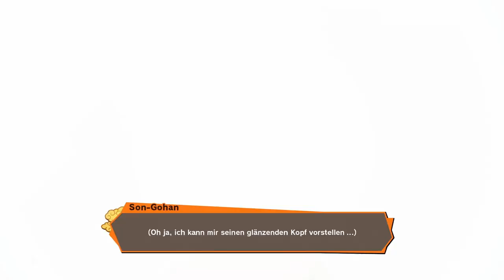Kakarot: Krillins wilde Fantasie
Heute in Kakarot geht es um Krillins wilde Fantasien. Zuerst wird es allerdings Zeit, etwas zu trainieren um neue Angriffe und Fähigkeiten zu erlernen. Außerdem erstmal was richtiges essen, damit sich die Energie noch weiter steigert. Ich lerne das Super Masenko und den Vernichtenden Angriff, hole für Chichi ein neues Rezept zum kochen und mache die ein oder andere Nebenmission für neue Community Marken und mehr Erfahrungspunkte.